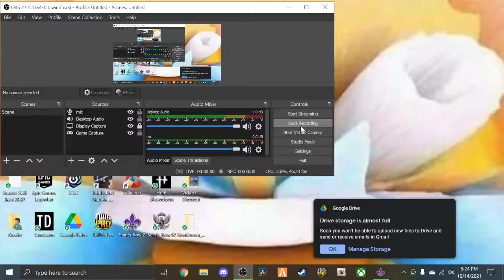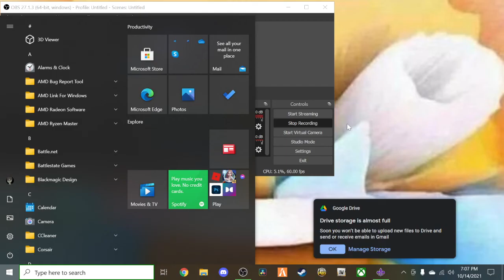Saints Row 2 All Cutscenes